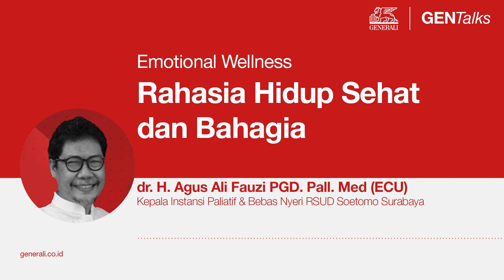Cara Hidup Tetap Bahagia Meski Pandemi - Part 1 | GENTALK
Meningkatnya jumlah orang yang terjangkit virus COVID-19, menyebabkan sebagian orang menjadi stress, bingung serta dihantui rasa takut yang bersumber dari beragam faktor. Terganggunya emosi ternyata berkaitan erat dengan kesehatan.

Mari ketahui rahasianya langsung dari ahlinya, dr. Agus Ali Fauzi, seorang motivator of Emotional Balancing, Emotional Detox, Spiritual Intelegence. Beliau merupakan pembicara humoris, interaktif dengan gaya bertutur yang lugas, ceplas-ceplos dan kadang 'anti mainstream' hingga membuat banyak orang terkesan. Aktif menjadi pembicara dan motivator di berbagai institusi, banyak orang yang terinspirasi setelah mendengar paparan beliau.

00:00 Intro
07:07 Kondisi Psikologis Mempengaruhi Imunitas
14:55 Masalah Psikologis saat Pandemi
16:51 Emotional Balancing
21:43 Sehat Jiwa dan Raga
25:22 SDM yang Unggul
26:25 Kebahagiaan Adalah Kunci
32:47 Q&A